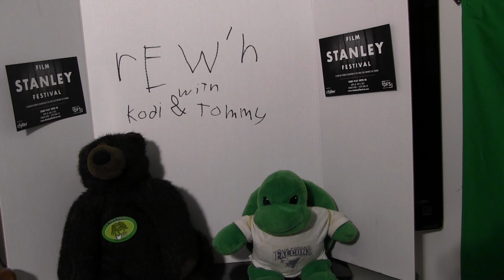Rew'n with Kodi & Tommy 3 furious 7 & avengers age of ultron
we review furious 7 and because we were late for that we also put the age of ultron review with it enjoy the double feature.